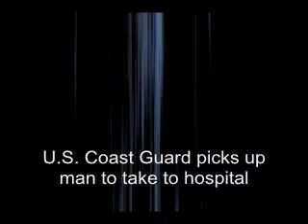U.S. Coast Guard picks up man to take to hospital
Members of the U.S. Coast Guard were called to an area south of Sabine Pass to take a man who had fallen off a supply vessel to Christus St. Elizabeth in Beaumont.